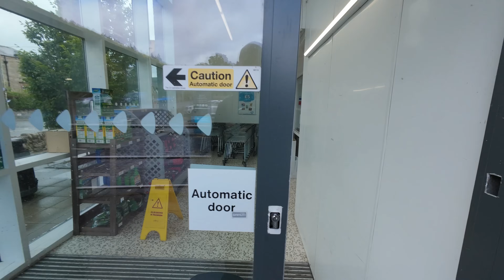Scotland's most talked about Enduro location has some scary trails!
Welcome back to the Golfie trails at Innerleithen. If you live in the north of England or the south of Scotland, then this really is one of the most talked about enduro MTB locations.

It is renowned as being a formidable enduro location and has featured as a venue for Enduro World Series races (when enduro was at it's peak popularity).

If you haven't heard of the Golfie then expect to find a network of natural and built MTB trails. I would describe all the trails as black-graded MTBs and they are a serious step up from trail-centre trails. Saying that, the Golfie is a brilliant place to progress your riding.

I live very close to the Golfie but it is not a place that I spend serious time at. In truth, this is because I get a bit freaked out at the thought of it.

In this video I ride two trails that I am familiar with, Right Side Clyde and Community Service. I then go on to tackle a trail that I haven't ridden before - Underdog. I have to say this was a serious trail for a pretty normal rider, however it was so rewarding. So please join me for the journey!

0:00 Intro
0:32 I am not sure this ride is going to happen...
1:47 A Jelly Babies disaster
2:41 Getting ready to ride...
4:52 Right Side Clyde MTB trail Golfie Innerleithen
10:12 Community Service MTB trail Golfie Innerleithen
13:09 A short bike update...
15:32 Preparing to ride Underdog at the Golfie
15:52 Underdog MTB trail Golfie Innerleithen
18:59 This feature was really challenging!
23:52 Outro

If you are new to my videos then expect to see high quality riding vlogs shot in the same style as McTrail Rider and BKXC. I try to travel to the best MTB locations in Scotland finding you the best mountain biking trails to ride, enjoy and explore.

The video was shot on a DJI Osmo Action 4  mounted on the chin of an Endura MT500 helmet using a R3Pro mount.

I am supported by Endura clothing. This is one of the most respected brands in the industry. To see why check out

My bike is maintained by Bspoke Cycles Peebles. They offer insanely good service and I cannot recommend them enough.